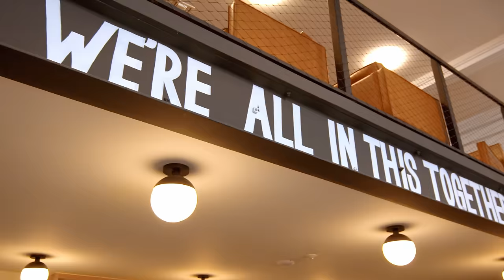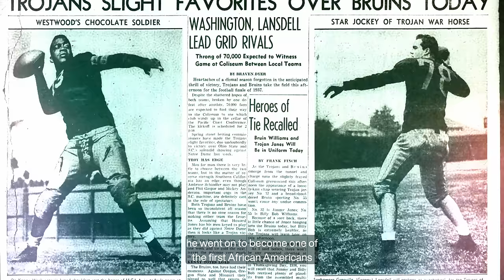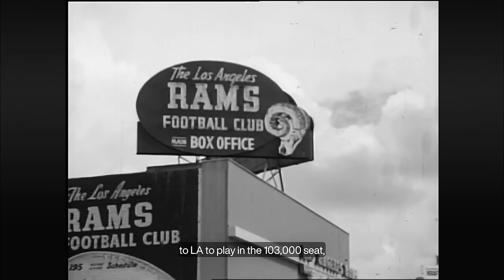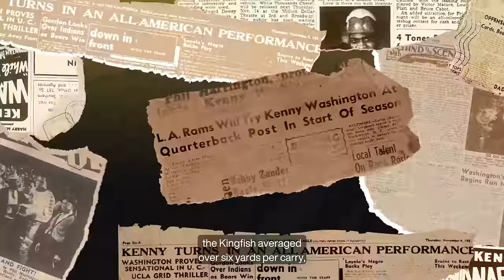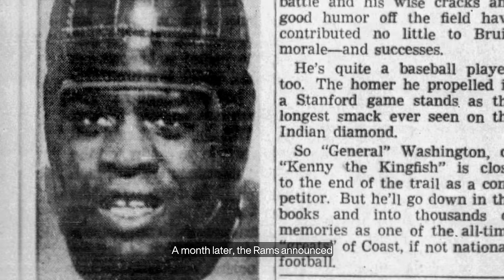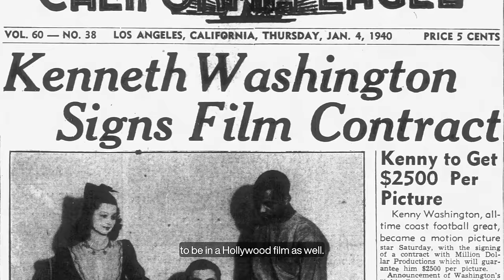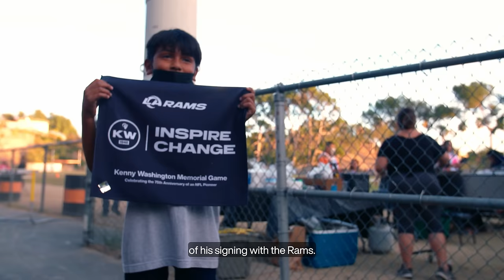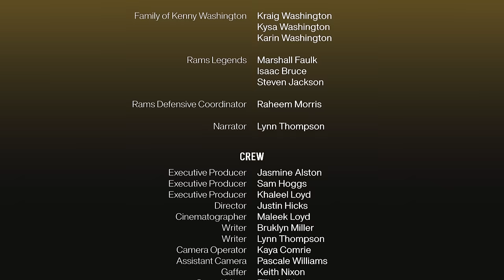Kingfish: The Story of Kenny Washington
People who end up as the first don't usually set out to be first. They set out to do something they love. By sticking to their truth in the face of adversity, they create a legacy. A legacy that paves the way for the next generation of leaders, giants and heroes. This mild-mannered hero's legacy transcends time, and it all happened twenty minutes from Hollywood. This is the story of Kenny Washington. Produced & directed by Black-owned agency The BLK Originals.